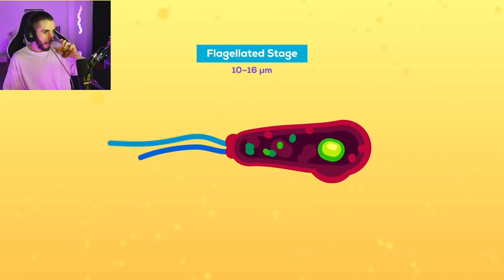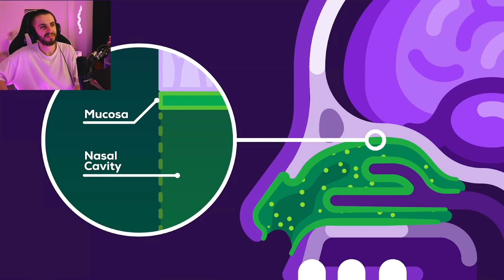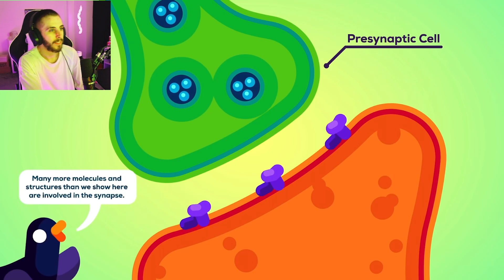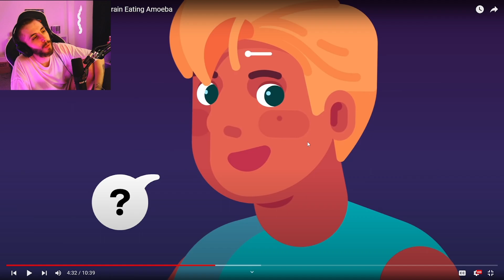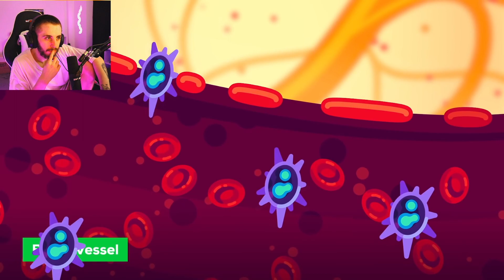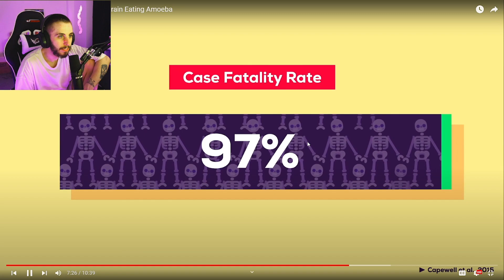The Most Horrible Parasite: Brain Eating Amoeba - Kurzgesagt – In a Nutshell Reaction